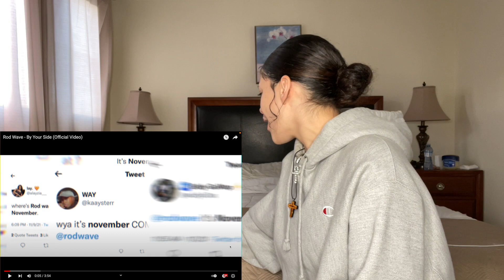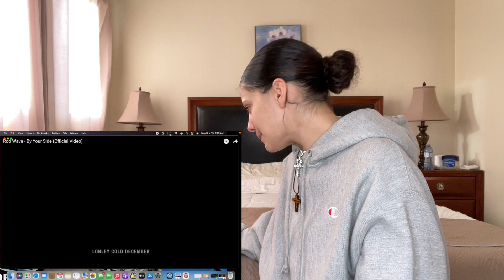Rod Wave - By Your Side (Official Video) | REACTION